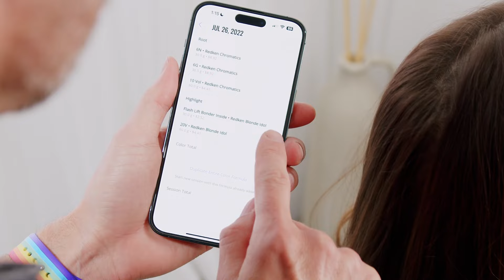How To Navigate Professional Relationships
This podcast episode features Kayla Swanson and Jason Everett discussing the complexities of building successful business partnerships. Jason shares his experiences, emphasizing the importance of selecting the right partners, aligning with shared missions, and avoiding pitfalls such as disputes over workload and equity distribution. Jason provides insights into navigating challenges and maintaining alignment. Practical advice is offered on written agreements, dispute resolution, and the careful consideration of bringing on shareholders. The episode provides valuable insights for those considering or currently involved in business partnerships.